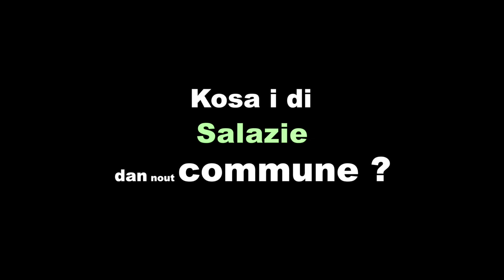LRLL Yvette Ducheman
LRLL